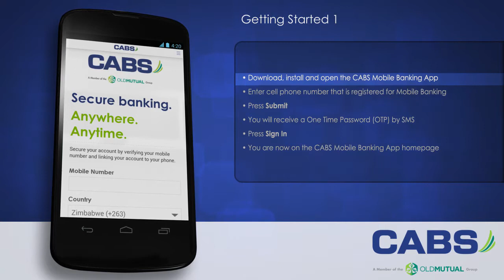Getting Started with CABS Mobile Banking App - Part 1